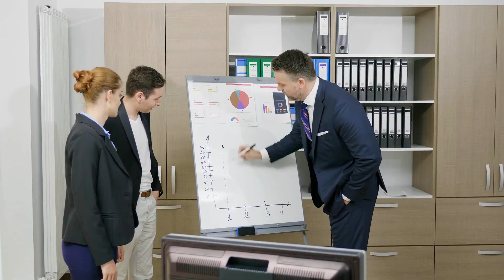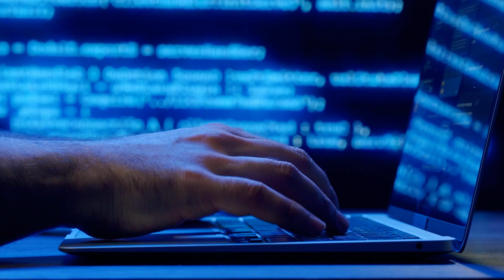I will work with these engineering leaders any chance I get!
I've worked with many engineering managers over the years, and I've noticed patterns in the best ones. This video covers 9 key behaviours I've seen in top tech leaders. If you manage engineers or want to someday, these practical tips can help you improve.